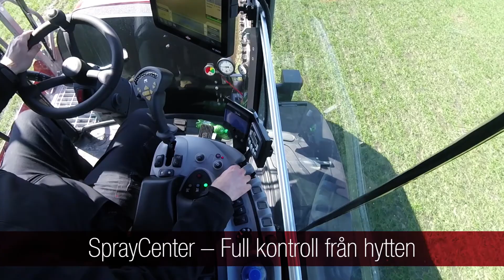ALPHA evo - Intelligent kapacitet (Swedish)